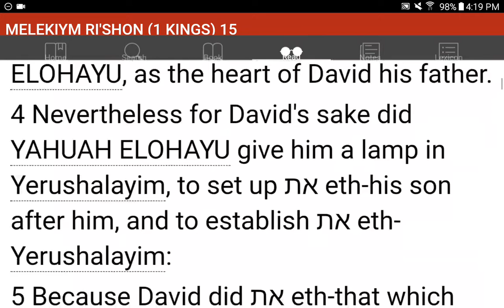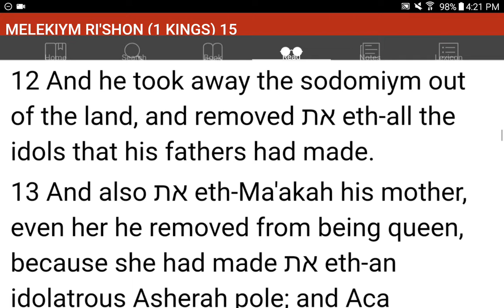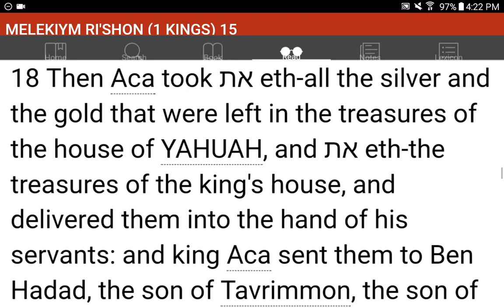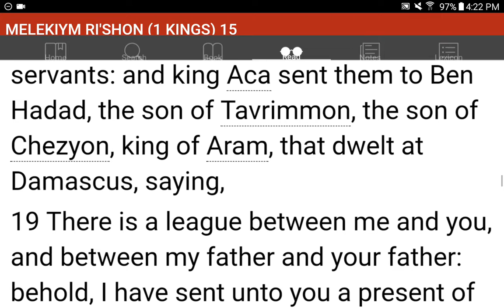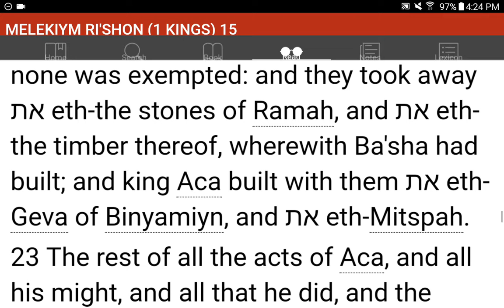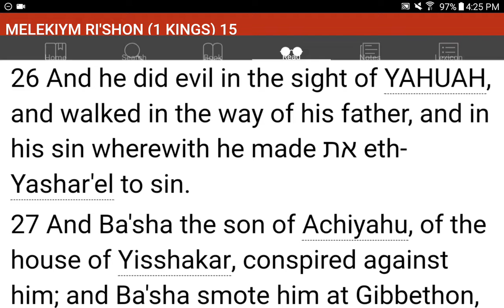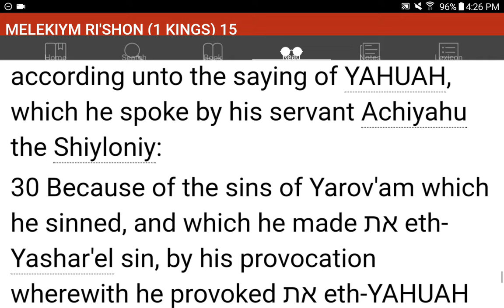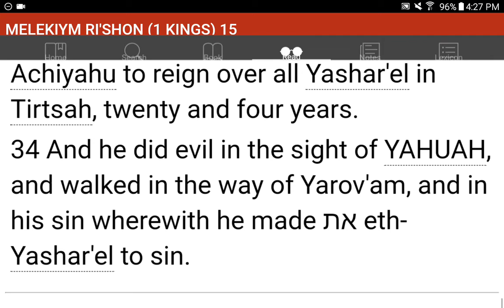💜h?™ "What's the MOST HELPFUL & SIMPLEST WAY that WORKS?"™ GIVE 1P/Month NOW! GCash